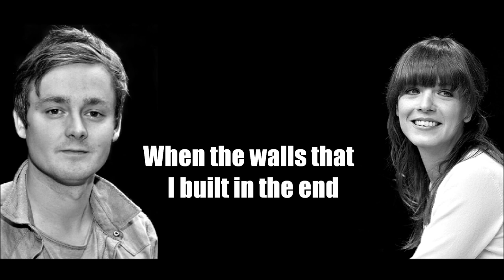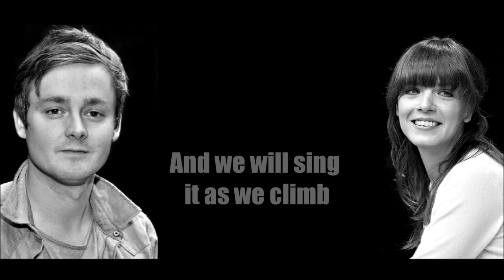Laura Jansen & Tom Chaplin - Same Heart (Lyrics)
Laura Jansen & Tom Chaplin (Keane) - Same Heart.
Geschreven voor Serious Request.